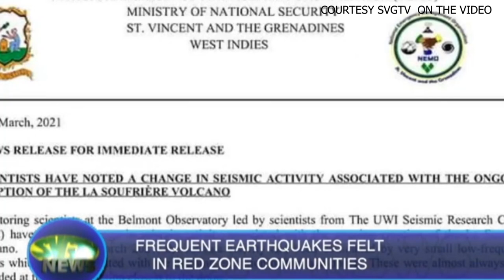Saint Vincent and the Grenadines prepares for volcanic eruption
The people of Saint Vincent and Grenadines, particularly those in close proximity to the volcano are preparing for the worst.